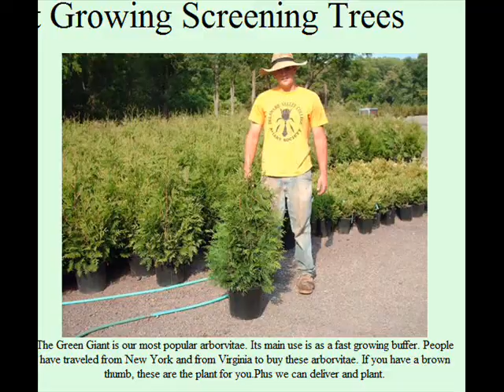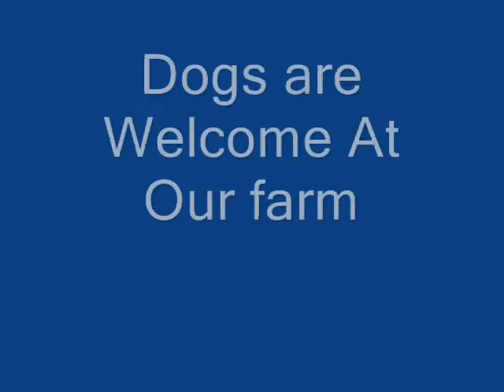The Kuvasz is a fearless, bold flock guardian That Was At Our Farm In The Winter of 2013